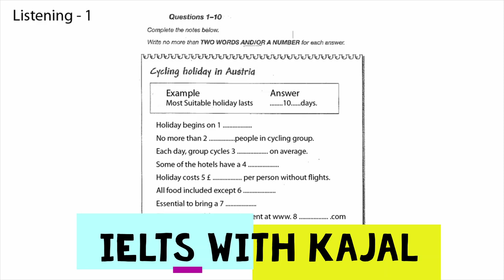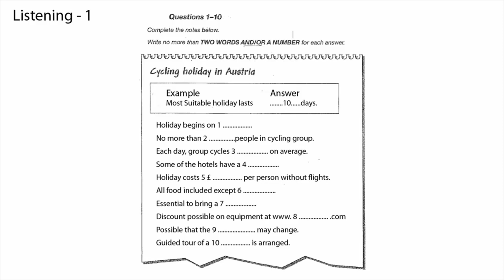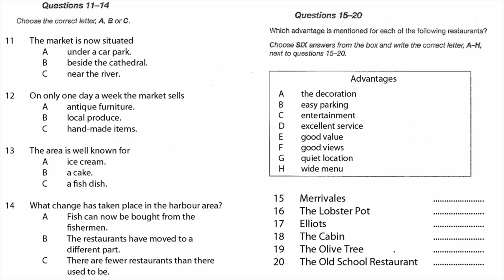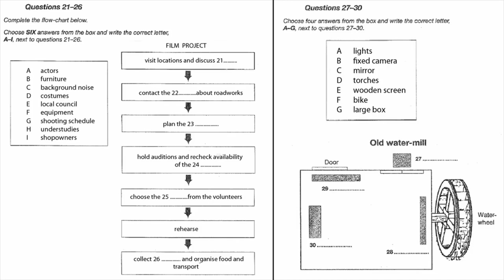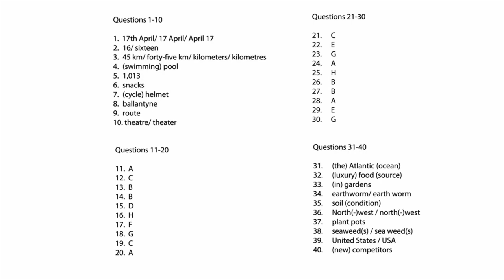Latest IELTS Listening | Listening Day 1 - Cycling Holiday in Austria | HD Quality with Map.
A must-do IELTS Listening Task for you. Try getting 9 band in this. This is my first real exam IELTS listening. I would try to upload IELTS listening for you all on regular basis.

Listening covered in this:
Part 1: Cyclic Holiday in Austria
Part 2: Market
Part 3: Film Project
Part 4: Exotic Pests

Band Score Listening

Correct Answers Band Scores
39-40 9
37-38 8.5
35-36 8
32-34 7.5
30-31 7
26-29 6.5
23-25 6
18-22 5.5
16-17 5
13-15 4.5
11-12 4

My Introduction:

I am a certified IELTS Trainer and content writer. I have myself given IELTS Academic and scored 8 band with 9 in reading, 8.5 in listening and 7 in both speaking and writing.

Wanna connect?

ielts listening,
british council listening test,
ielts listening online,
ielts academic listening score,
listening strategies for the ielts test,
ielts general listening,
listening Cambridge,
ielts listening test 2018,
listening score band,
ielts listening score table,
listening answer sheet,
ielts listening strategies,
ielts listening marking,
ielts buddy listening,
cambridge ielts 7 listening test 1,
ielts general listening band score
ielts life skills a1 speaking and listening test
listening test 1
listening band score academic
cambridge ielts 8 listening test 1
ielts listening exam
ielts band score list
listening practice test 2019
listening answer
cambridge ielts listening test 3 answers
ielts listening actual test
reading band score list academic
ielts listening section 1
ielts academic listening practice test
cambridge ielts 11 listening test 2
ielts listening exercises
ielts academic listening band score
ielts listening practice test 2018 with answers
cambridge ielts 7 listening test 2
community centre evening classes ielts listening answers
ielts sample answer sheet
cambridge ielts 9 listening test 1
academic listening band score
general listening band score
cambridge listening test 2
cambridge ielts 8 listening test 2
academic listening score
ielts advantage listening
ielts listening band score academic
cambridge ielts 6 listening test 1
cambridge ielts 14 listening test 1
ielts material listening
british council listening practice
listening band score list
listening test 2
cambridge ielts 9 listening test 2
cambridge ielts listening test 2 answers
general listening score
cambridge ielts 5 listening test 1
ielts listening practice 2019
computer delivered ielts listening practice test